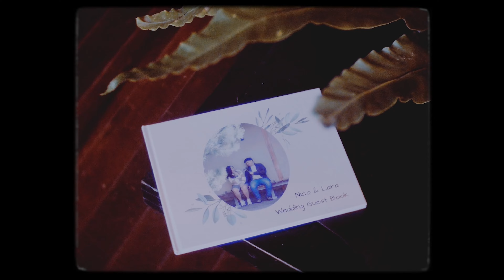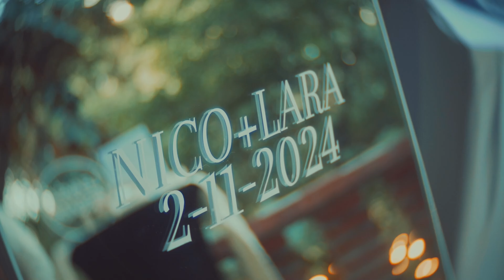Nico and Lara | Wedding Highlights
There is more than meets the eye. Nico and Lara may look like a reserved and timid couple, but hey, they do know how to enjoy each other's company.
Others write their vows on a paper, on a pamphlet, or in their smartphone. Nico and Lara wrote it on a scroll, if that's ain't cool enough, wait until they slice their cake.
That's how love and life works for Nico and Lara. You may think "oh that's it?!" and then suddenly you go "Woah! that's cool!". They found each other, love prevails.
Cheers to you guys!
Working with these awesome suppliers
Collective Memory The Weekend Planner Timmy in the Woods